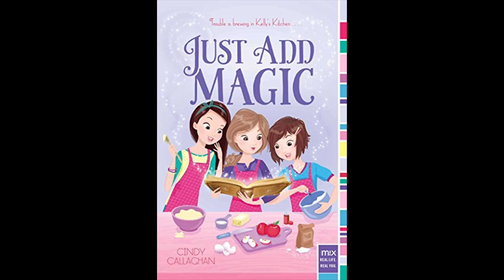JUST ADD MAGIC THE TV SHOW | Author Cindy Callaghan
Purchase JUST ADD MAGIC
Purchase ROB WORM'S BIRD ADVENTURE
Purchase GOODBYE TO GRANDMA
Purchase BANNEKER BONES AND THE GIANT ROBOT BEES

Cindy Callaghan is the author of the middle grade novels Lost in London, Lost in Paris, Lost in Rome, Lost in Ireland (formerly titled Lucky Me), Lost in Hollywood, the award-winning Sydney Mackenzie Knocks ’Em Dead, Just Add Magic (which is now a breakout streaming original series), and its sequel Potion Problems. She lives in Wilmington, Delaware.